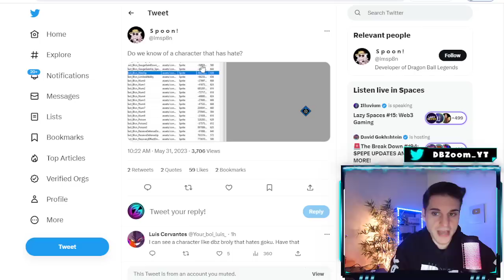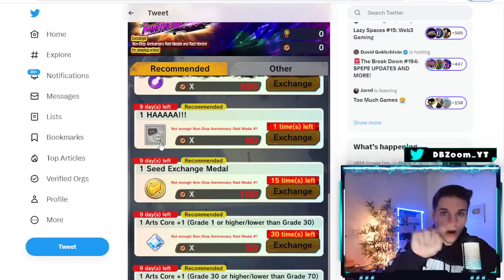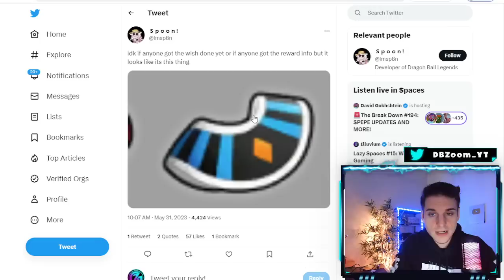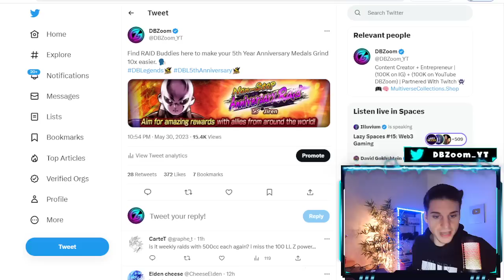🔥 2 NEW LEAKS AND EVENT WITH TRIPLE + DOUBLE REWARDS!!! (Dragon Ball Legends 5th Year Anniversary)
Anybody that orders Today will have a chance on winning a Golden Ticket + Discounts!!!  Thank you to all my Subscribers That Support me 🙏🏻  (Also if you want any of these signed just message me on Twitter and I'll glady sign it for you Just Provide your Order Number :)